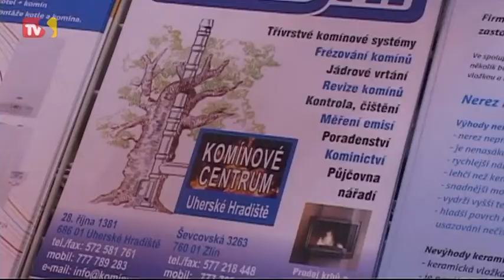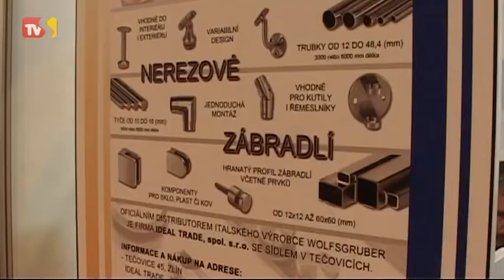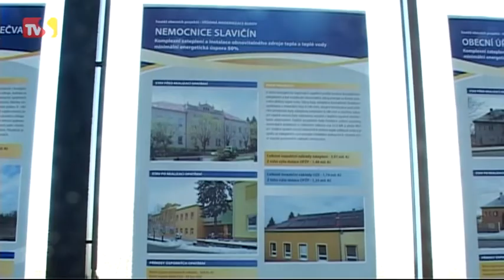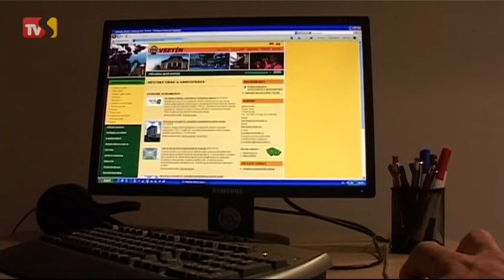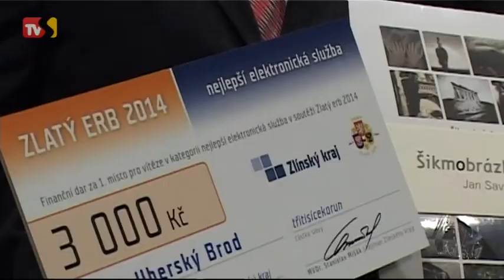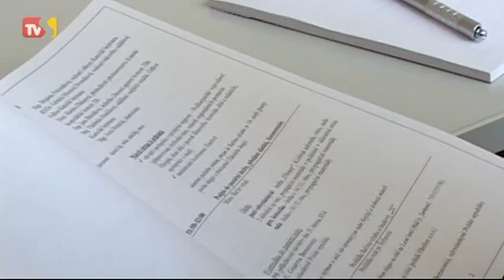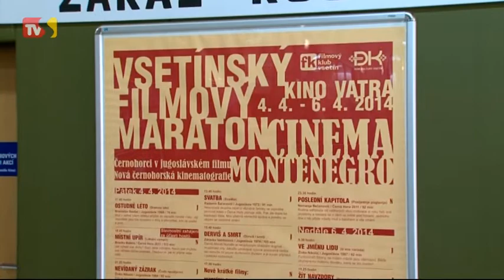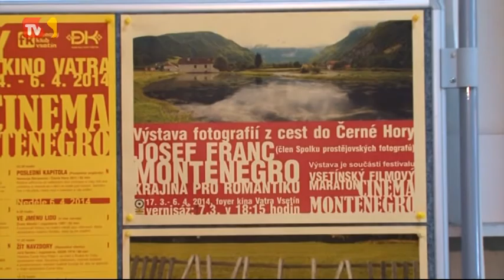TV Slovácko: Kraj 1.4.2014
Ve Zlíně se konal 25. veletrh STAVEBNICTVÍ-THERM 2014 / Soutěž o nejlepší webové stránky měst a obcí zná své vítěze / Zlínský kraj navštívila polská velvyslankyně / Diváky ve Vsetíně čeká o nadcházejícím víkendu filmový maraton